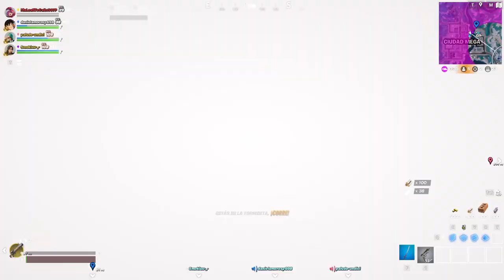Fortnite || Victoria en Squads 17/07/23